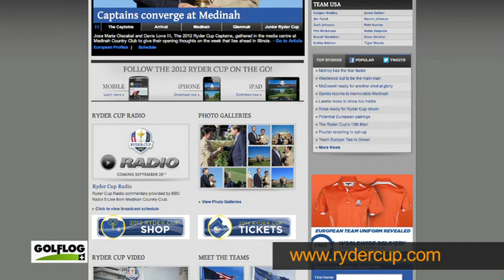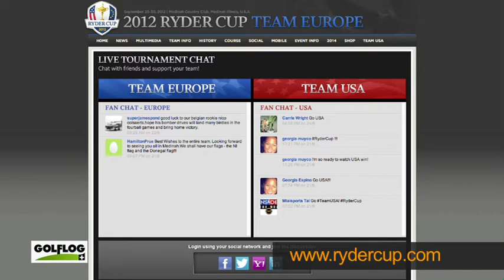La Web 618 : Ryder Cup 2012